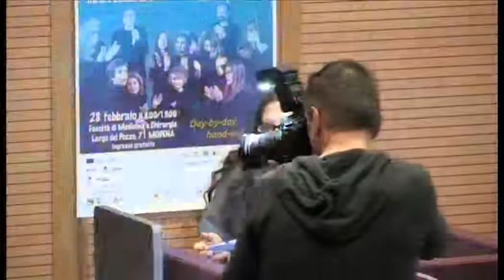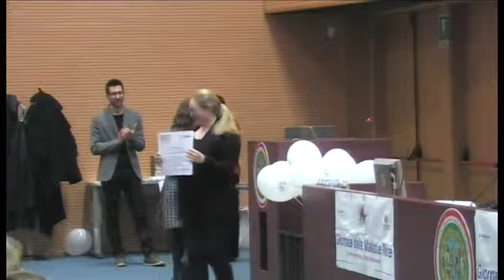12) Cécile Kyenge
Europarlamentare

Rare Disease Day 2015

28 febbraio 2015

Modena, Centro Servizi - Facoltà di Medicina e Chirurgia

Giornata delle Malattie Rare 2015